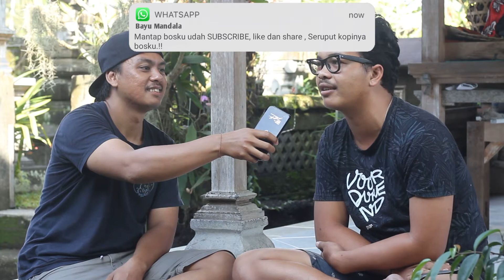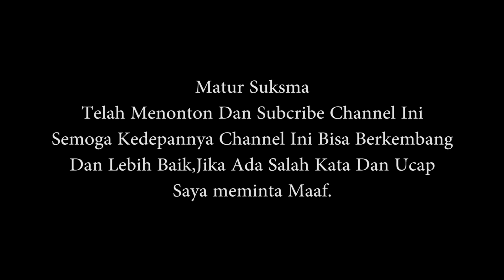HOBI DI MASA PANDEMI | IKAN CHANNA | SLUBIT.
mempunyai hobi di saat pandemi bisa mengi kekosongan waktu, dan jika beruntung bisa juga di jadikan lahan bisnis, terimakasi atas suport para team channa slubit dkk. semoga hobby bisa ini bisa membuat persaudaraan lebih kompak. mohon maaf jika ada kata kata yang kurang berkenan, video ini di buat hanya semata sebagi hiburan.